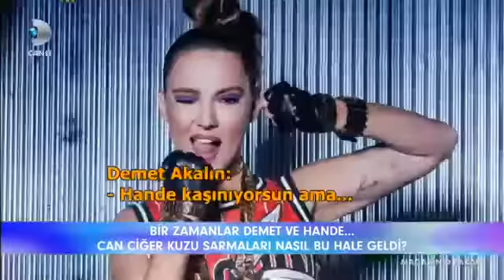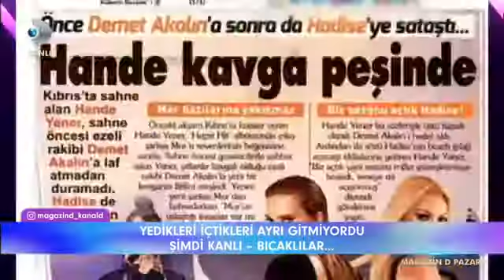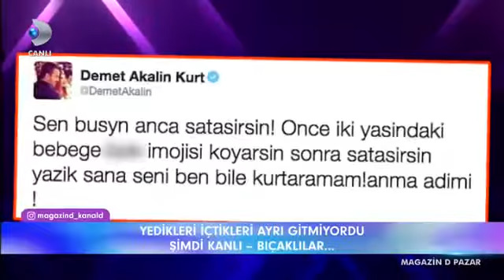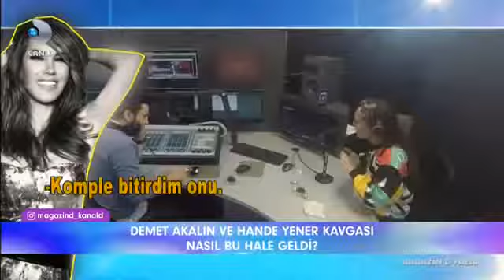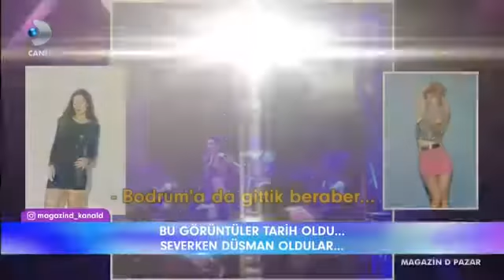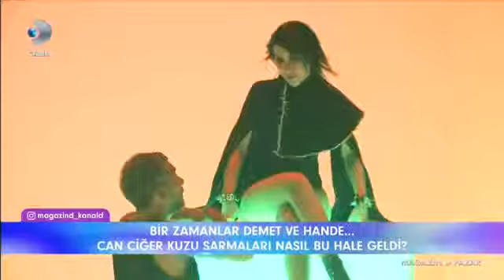Hande Yener Demet Akalın kavgasının arkasındaki gerçek